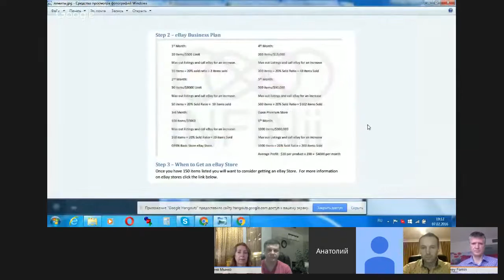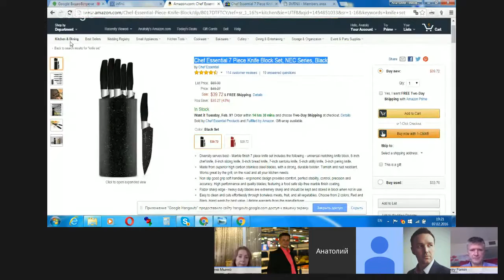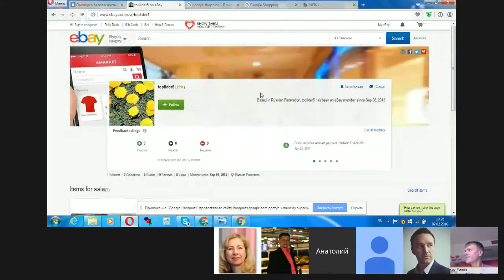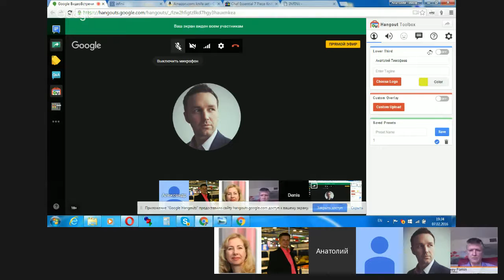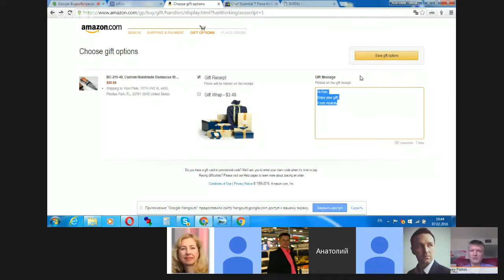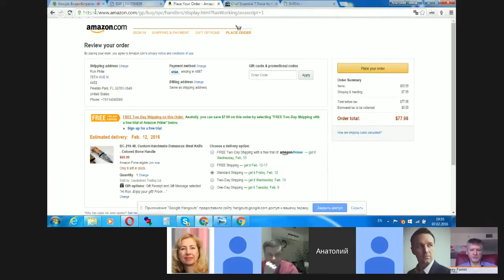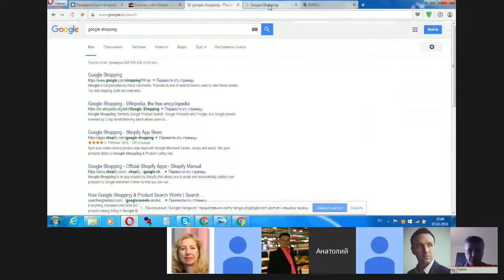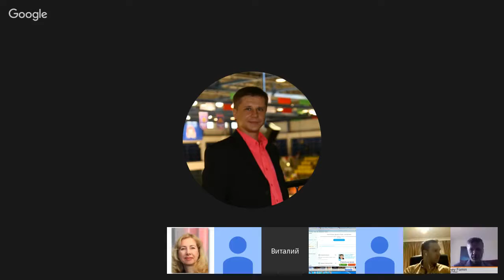ИнфиниАй + "Обучение" 07.02.2016г + INFINII